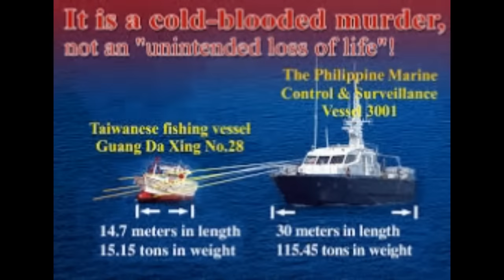Why Are M-14 Rifles Still Used Today by Philippine Army and Marines?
Why Are M-14 Rifles Still Used Today by Philippine Army and Marines noong 2017 battle of marawi maraming mga kasundaluhan ng Philippine Marines at Philippine Army ay gumagamit pa ng mga M14 Rifle at ganoon din noong Zamboanga sieged noong 2013 ilang kasundalohn ng M14 rifles  at noong balikatan 2018 ilang membro ng Philippine marine ay gumagamit pa ng M14 rifles